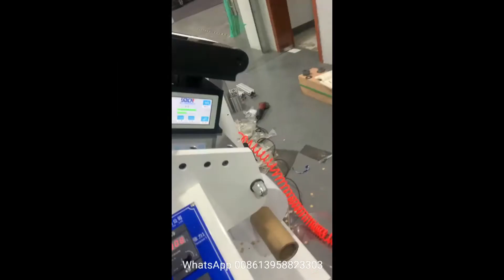Party balloon bobo Pop Ball Filled paper Metallic Foil confetti making machine by die cutting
10mm 15mm 20mm 25mm 30mm 50mm round square star heart shape party balloon bobo Pop Ball Filled paper Metallic Foil confetti making machine by die cutting
Machine features:
This  paper Metallic Foil confetti making machine by die cutting machine is suitable for cutting both paper and film confetti. It can cut any shape of confetti you want,such as round,star,heart,rectangle and square etc.The cutted material can be collected into a bag.
The whole machine structure is compact, fast and with high efficiency. Operation is easy and steadily.

Technical parameters:
Item Number 320Y
Die cutting Speed 70m/min
Max Web Width Up to 320mm
Max Unwinding Diameter 500mm
Max Rewinding Diameter 350mm(waste discharge)
Die cutting length 178-470mm(7" - 18,5")
Overall Size 1476mmx1041mmx1357mm
*the voltage can customize according to your country standards.

 Standard configurations:

1.One die cutting station
2.Unwinding with 1pc of 3'' shaft
3. With meter counter.
4. With web guide device.
5.Unwinding with magnetic brake for tension control
6.Machine has suction device to collect the cutted products.